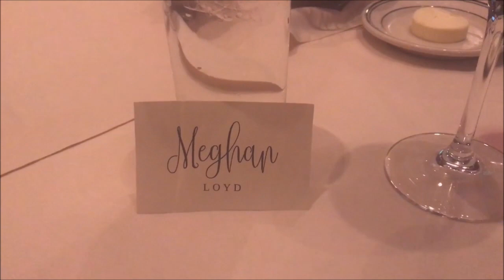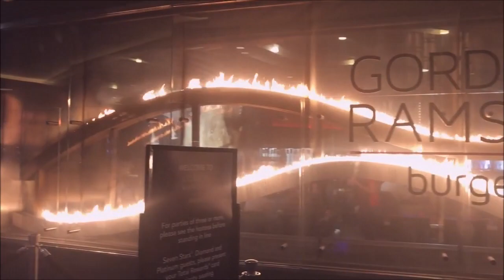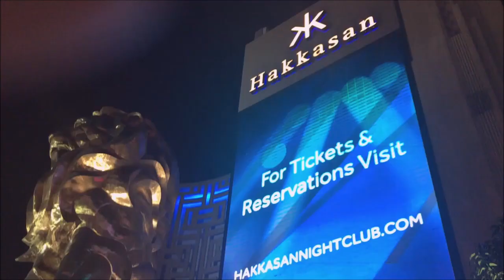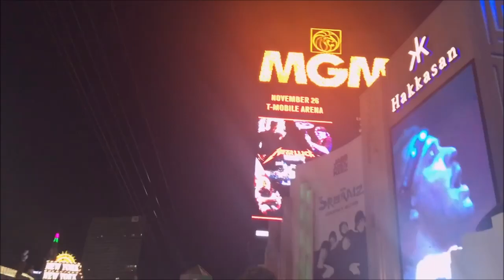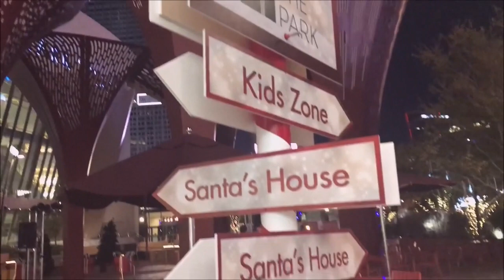Bellagio Wedding!! (Cady & Anthony) Joe's Seafood, Prime Steak & Stone Crab, Las Vegas Day 2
Our friends, Cady and Anthony, had a beautiful wedding on a terrace at the Bellagio Hotel in Las Vegas, Nevada!  After the wedding, the reception was at Joe's Seafood, Prime Steak and Stone Crab, and it was delicious!  Afterwards, we partied at Planet Hollywood and walked the strip to MGM Grand and then headed over to New York, New York for some pizza before heading in for the night!